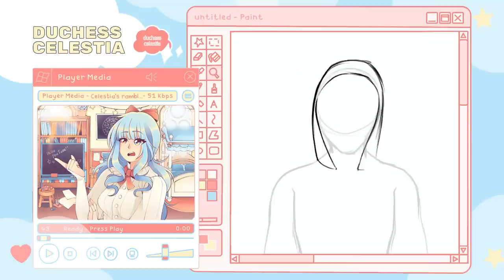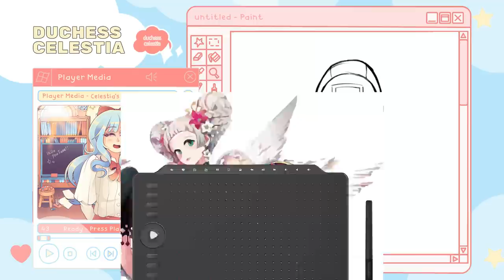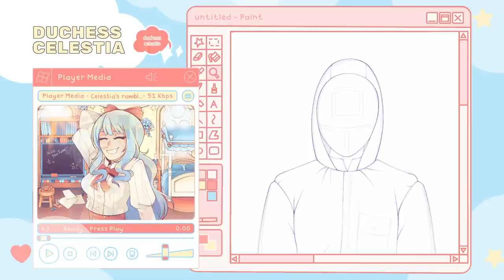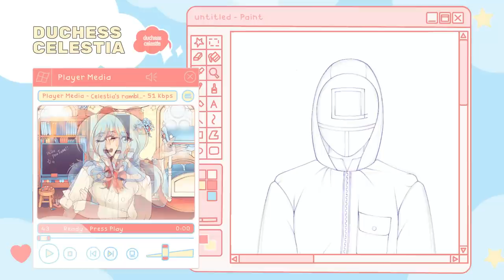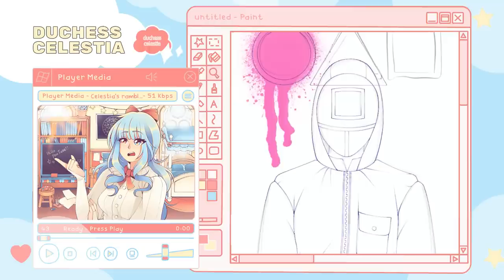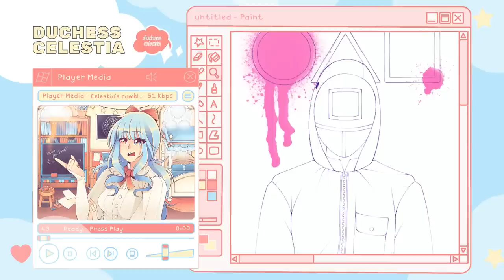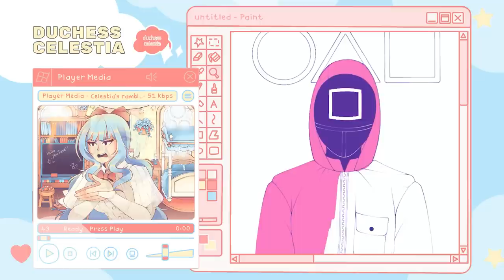YOU'RE DOING COMMISSIONS WRONG! (+ Contest Updates!) || SPEEDPAINT + COMMENTARY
★GAOMON PD1320 , 13.3'' Drawing Monitor:
PD1320 Grey：
PD1320 Blue：

Shoutout to @Fxllxng Official for today's audio editing and music!